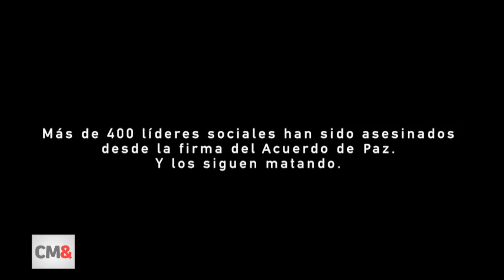CM& última emisión 25 de julio de 2019